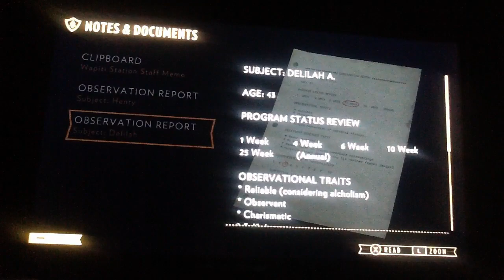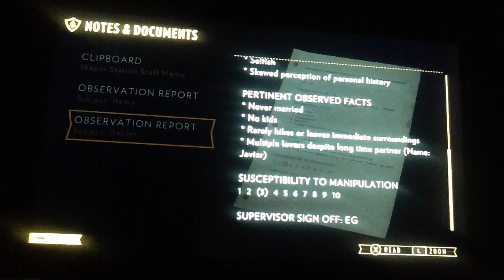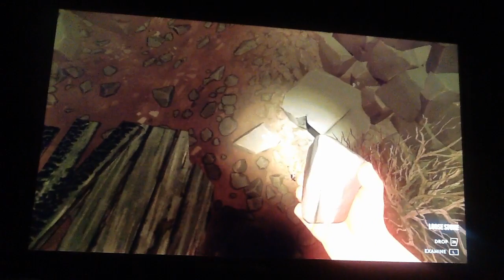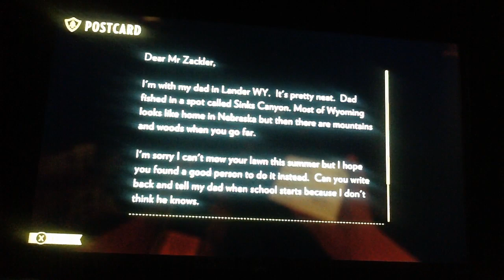firewatch 5 (finding brain's secret camp)